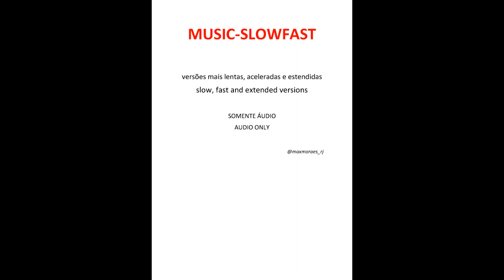MAXINE NIGHTINGALE - Lead Me On (fast version)